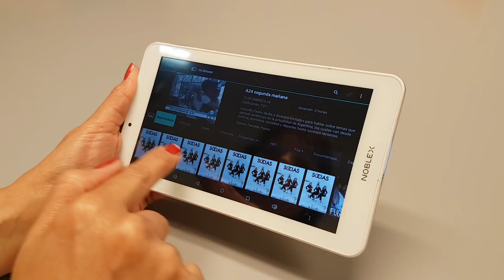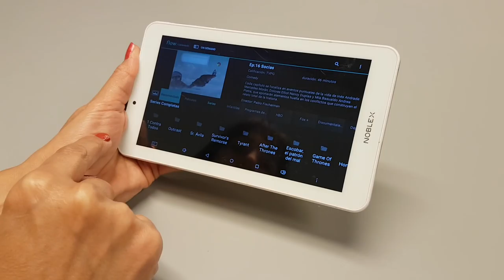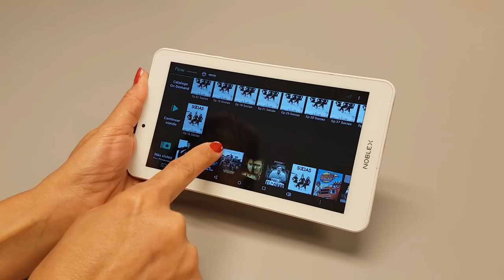Flow, el servicio que lanzará Cablevisión (fase beta)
Flow es el servicio que lanzará el 1° de noviembre Cablevisión, como evolución de On Demand y Cablevisión Play. Aquí se observa una beta de Flow para segundas pantallas, que exigirá a los clientes la descarga de una aplicación.